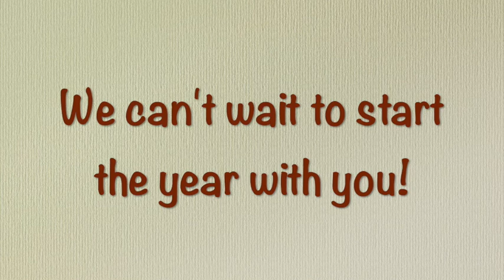Maple School Welcome Back